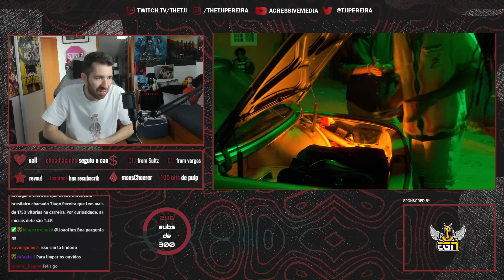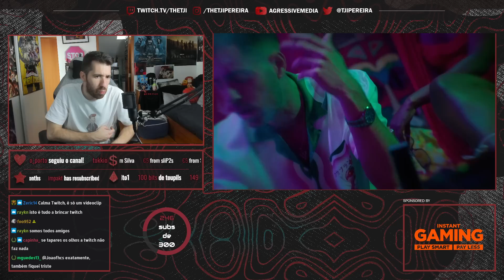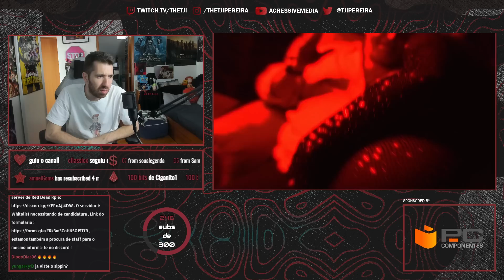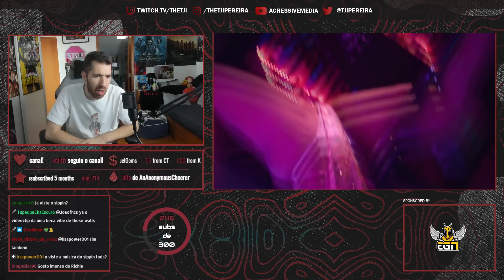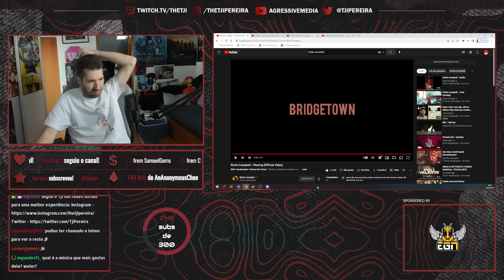TJI REAGE A RICHIE CAMPBELL - FLOATING